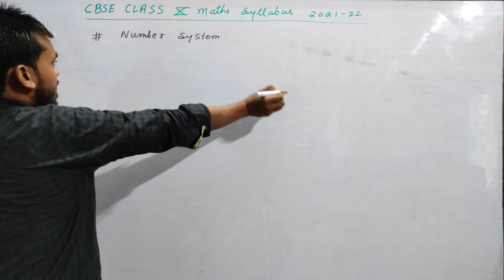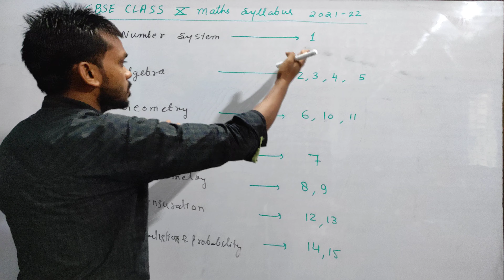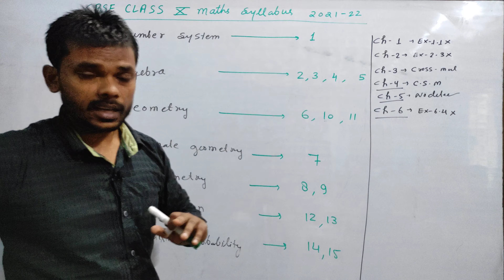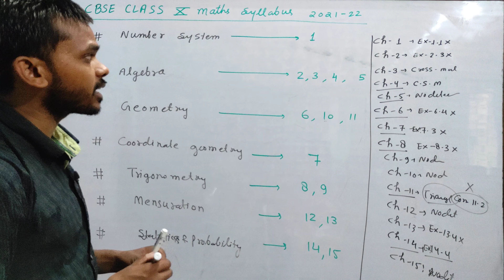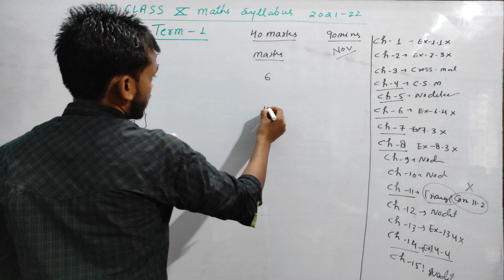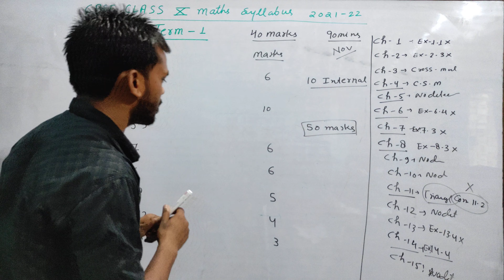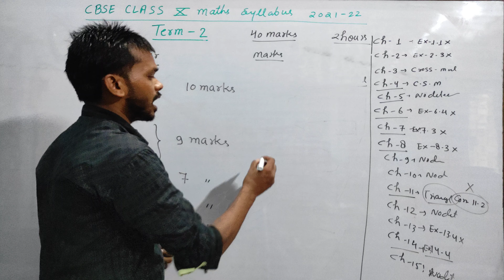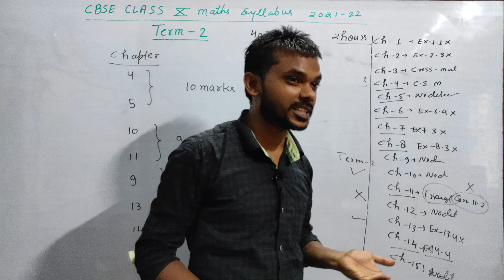New cbse class 10 maths syllabus 2021-22 for term-1 and term-2 ||Strategy and solution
I discussed New cbse class 10 maths syllabus  2021-22 for term-1 and term-2 ||Strategy and solution